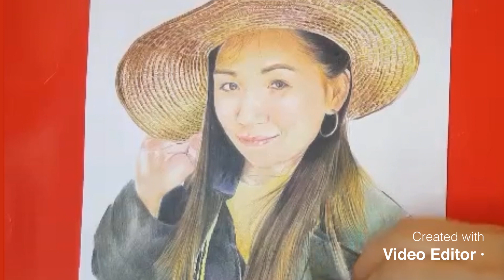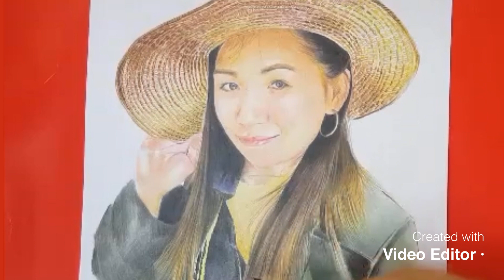AMAZING SKETCH | MY PICTURE | CREATED BY AMIGO ILONGGO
AMAZING SKETCH | MY PICTURE | CREATED BY | AMINGO ILONGGO |